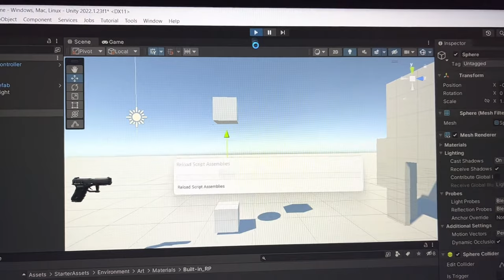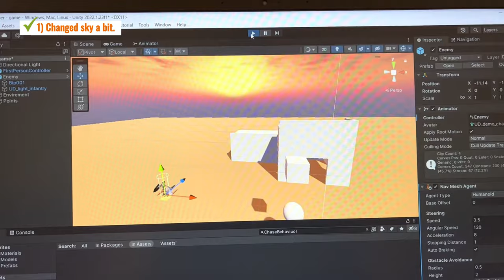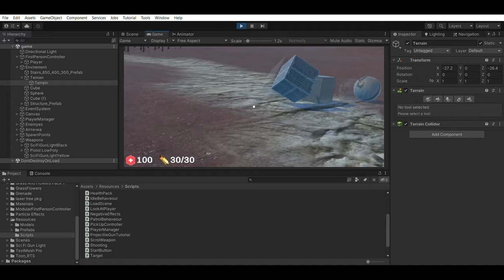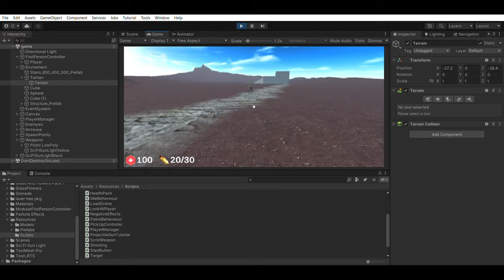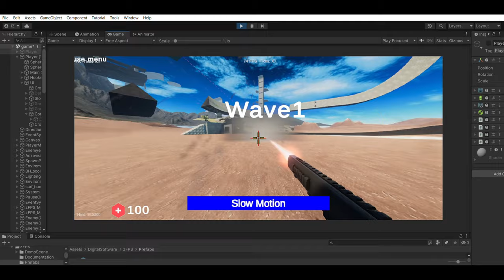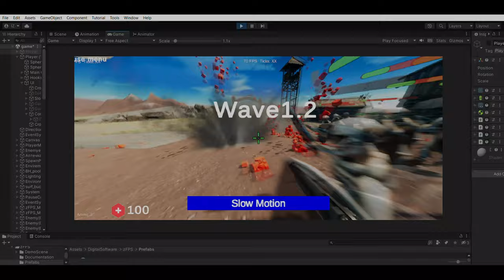3 Months of Learning Game Development in 7 Minutes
Embark on an epic journey with me as I transform from a complete novice to a proficient game developer, crafting my very own First Person Shooter (FPS) game in Unity! 🎮 In just 5 months, I've honed my skills and passion for game development, and in this tutorial video, I'll guide you step-by-step through the process of creating your FPS masterpiece.

🔨 Building a Dream:
As a beginner in the world of game development, I took on the challenge of building an FPS game with nothing but a dream and a will to learn. In this video, I'll show you how to get started, even if you have no prior experience, and take you through the exciting journey of crafting your unique gaming experience.

🎯 Finding Inspiration:
Discover the sparks of creativity that led to my FPS game concept, drawing inspiration from classic shooters and innovative gameplay elements. Learn how to brainstorm and refine your ideas to create an engaging and immersive gaming world that players will love.

🚀 The Development Process:
Together, we'll dive into the heart of game development using Unity, one of the most popular game engines in the industry. I'll walk you through the entire 5-month development process, teaching you how to create player mechanics, design captivating levels, implement enemy AI, and so much more!

💡 Learning from Unity and Unreal Engine:
While this tutorial focuses on creating an FPS game in Unity, I'll also share insights into the key differences between Unity and Unreal Engine. You'll gain valuable knowledge about the strengths and features of each engine, helping you make informed decisions for your future projects.

🌟 Celebrating Milestones:
Throughout this tutorial, we'll celebrate the milestones that signify significant progress in your game development journey. Witness your project evolve from a blank canvas into a fully functional FPS game that you can proudly call your own.

🎉 Join the Tutorial Adventure:
No matter your skill level or background, this tutorial promises to empower and inspire you to embark on your game development adventure. Get ready to unleash your creativity, learn from challenges, and create the FPS game you've always dreamed of.

Let's dive into the exciting worlds of Unity and game creation together! 🌟

Some links on assets:
FPS controller: